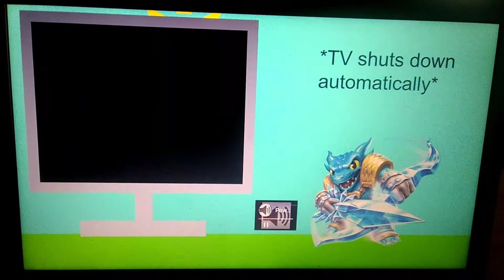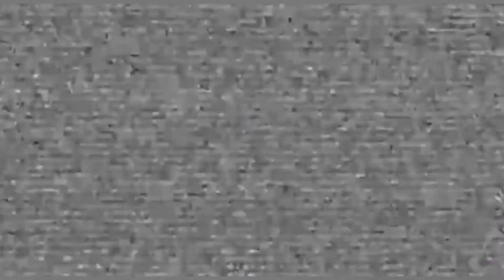Battle For A Resort 8: Buy Batteries And Stop At A Burger Restaurant